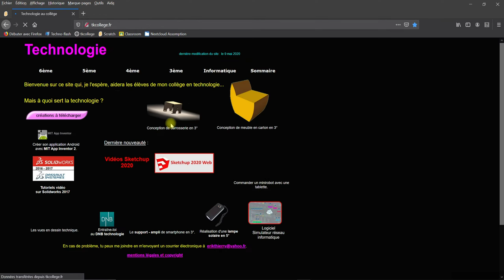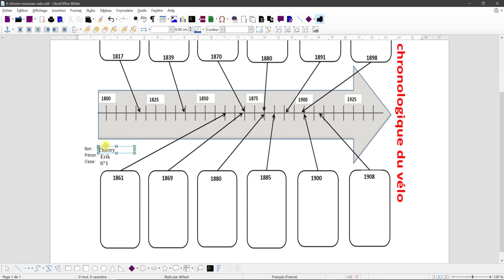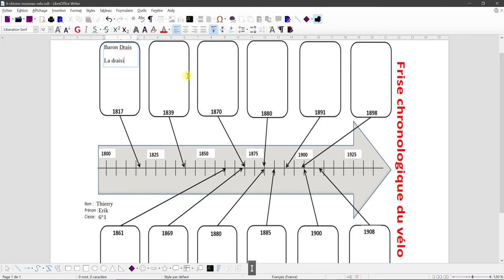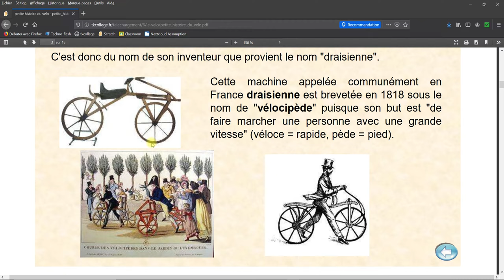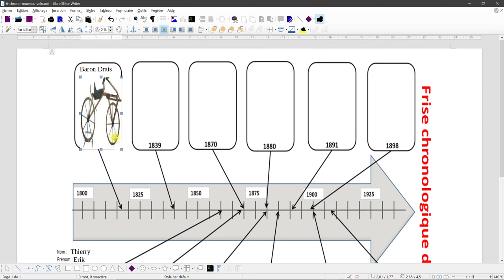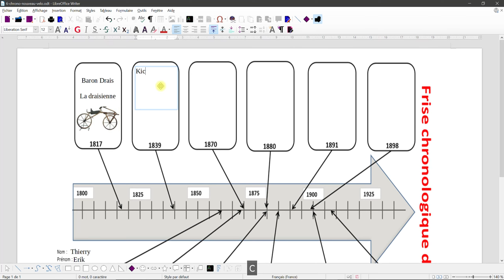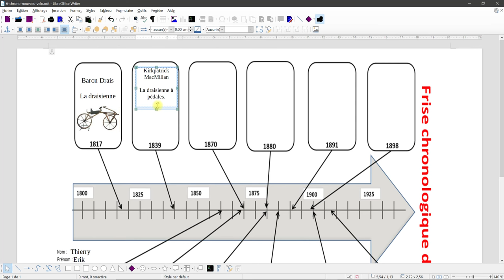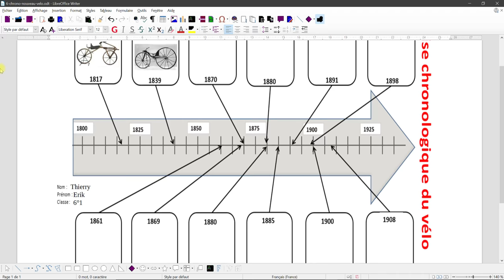LibreOffice Writer : Comment remplir une frise chronologique du vélo ?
Cette vidéo s'adresse à des élèves en classe de 6° qui ont pour travail de remplir une frise chronologique sur le vélo.
menu 6° puis Vélo.